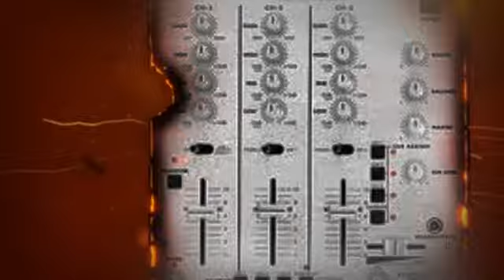YOU NAME IT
IF YOU ARE WANTING TO GET YOUR NAME OUT TO THE WORLD